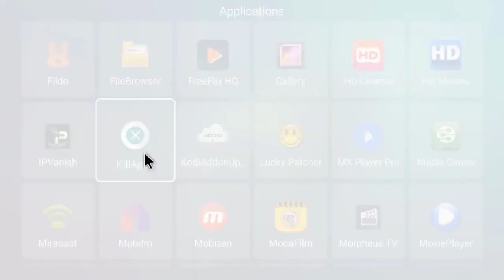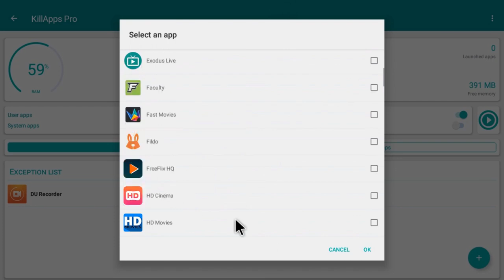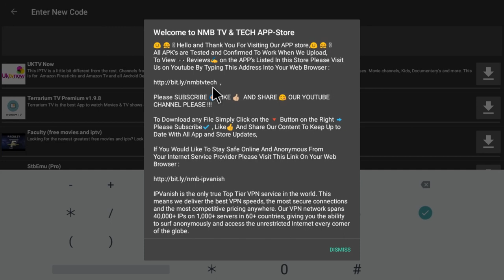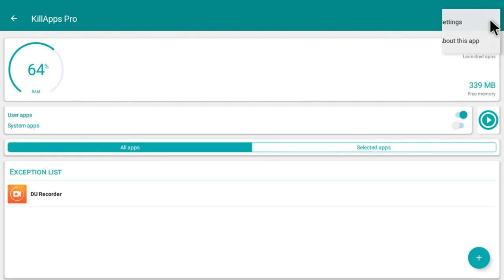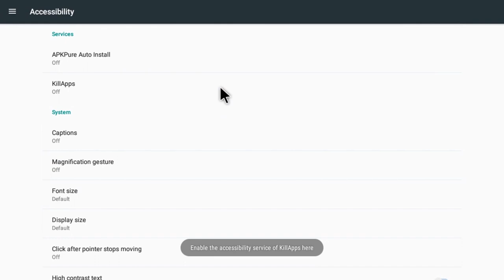KillApps SPEED UP YOUR ANDROID DEVICE TODAY step-by-step install guide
Speed Up Your Android Device Today, Set Up above

KillApps lets you close all running apps at once by a one click! it improves performance & saves battery power !!!

This app is a very powerful Task Killer that kill tasks and processes.

This app lets you speed up your phone or device when it runs slowly because of the many background running apps and prevents the apps from relaunching automatically,

This app optimizes your phone/device memory by freeing up RAM, and making space for new apps.

✓ Close all running apps at once with one click
✓ Close background tasks and services
✓ Prevent the apps from restarting after being killed.
✓ Exception list: Select the apps you want to keep running.
✓ Supports user apps and system apps.

Alternativly You Can Doownload Via DroidAdmin By Using Pin 51336764

This is the NoMoreBills TV & Tech Channel "FREE TV ,FREE MOVIES FREE, LIVE SPORTS" This channel is to showcase new and upcoming apps/apks and consumer tech.

Top Media Streaming & Tech tutorials, Device & App Reviews including: easy setup, step by step install, for Android, Amazon Fire TV Stick & Windows! Easiest to follow tutorials, app/apk and device reviews and installations, on your android box, fire stick, nvidia shield & smart tv , updates.

NoMoreBillsTV&Tech is a YouTube channel for information and tutorial only,

We do not host or run any addons,
We do not provide links for any streaming content.
Any addons you choose to add are at your own discretion.
We provide information and review on the addon that is freely available on the internet and from the addon developers themselves. We offer no support of any of the addons as they do not belong to Us,
We am not responsible for any content you choose to have on your DEVICE.

If Channels aren't loading a VPN may Help !

Shopping For A New Device,You Can also Help Our Channel,

Top Android TV Boxes – Best Prices On The Market Visit Gearbest

Mecool M8S PRO W 2.4G with Andriod TV OS Support Voice Control TV Box

Products We have Tested and Recommend -

Tanix TX3 Mini TV Box : Excellent Box At a Budget ,